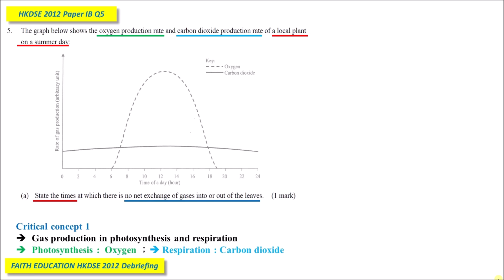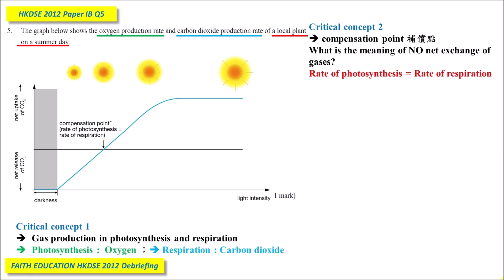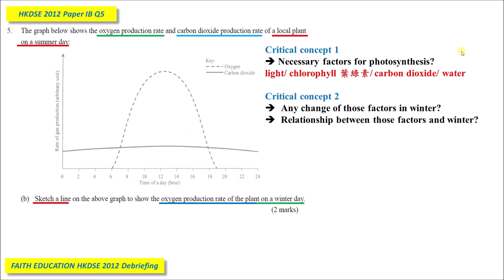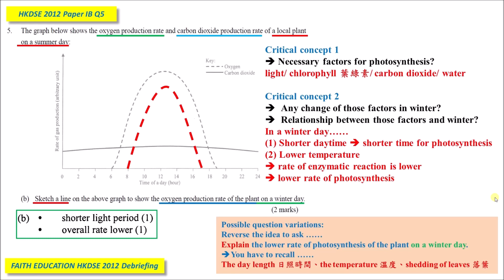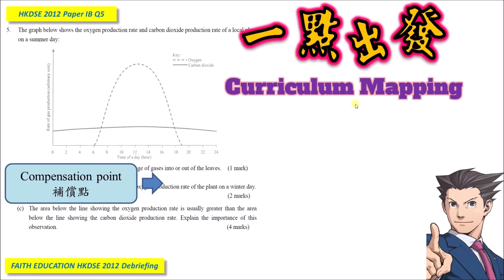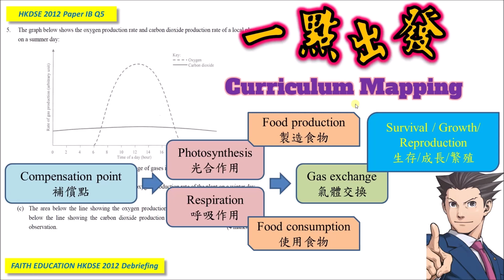【BIO數據題】DSE Bio│HKDSE 2012 1B Q5│compensation point 補償點│Faith Education {雙語Bilingual}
➘ 你會感興趣的影片:
3. 📌生物科最後提醒002 │ 全視技能 │ DSER必看溫習方法 │ 六大題型整合 │ 筆記任Down
0:00 廣東話
7:04 English